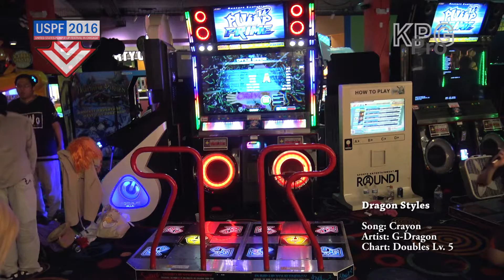USPF 2016 Freestyle 1st Round: Dragon Styles (Crayon - G-Dragon)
Dragon Styles performs "Crayon" by G-Dragon on Doubles Level 5 during the First Round of Freestyle at United States Pump Festival 2016.

Recorded at Round 1 Stratford Square Mall in Bloomingdale, IL on June 11, 2016.